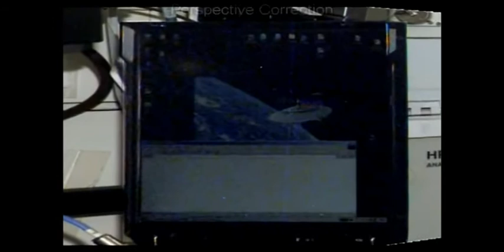NASA AL DESCUBIERTO...!!!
un reportaje de un mundo libre del dinero...
basta de secretos !!!